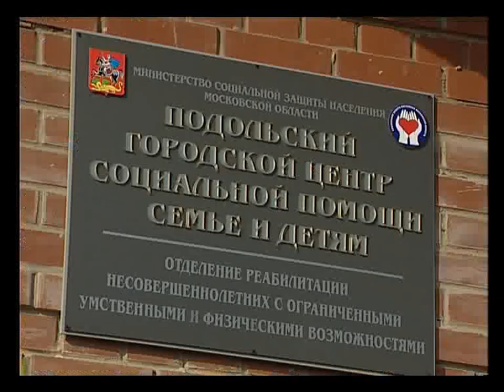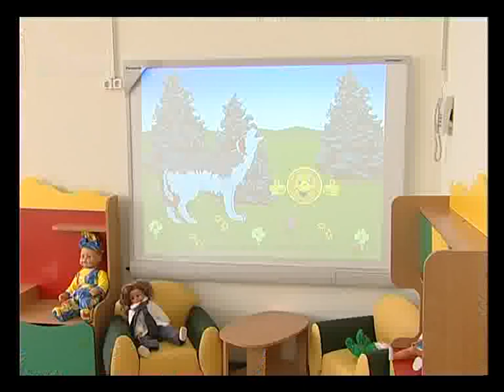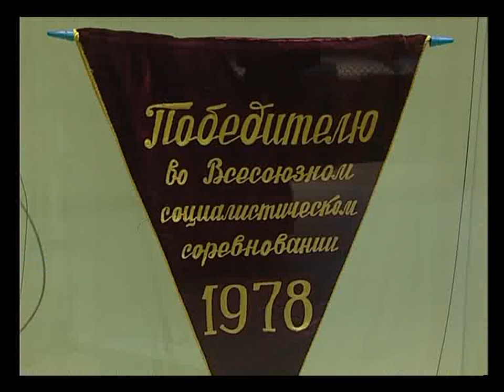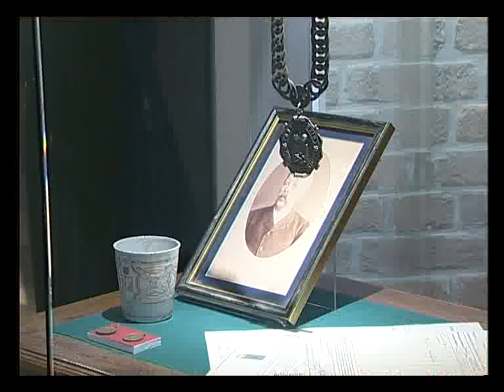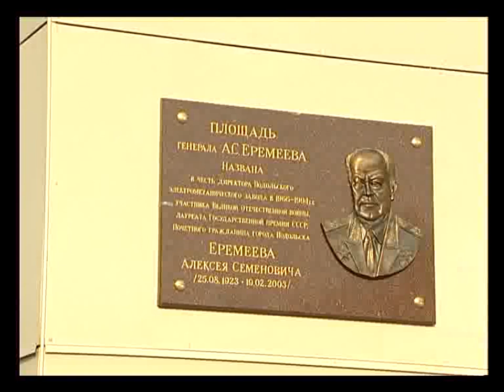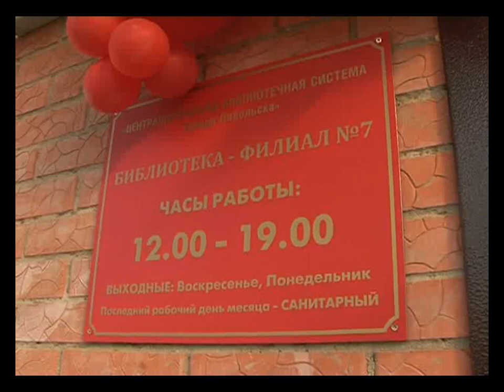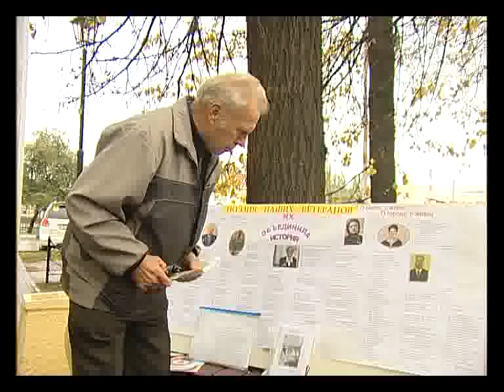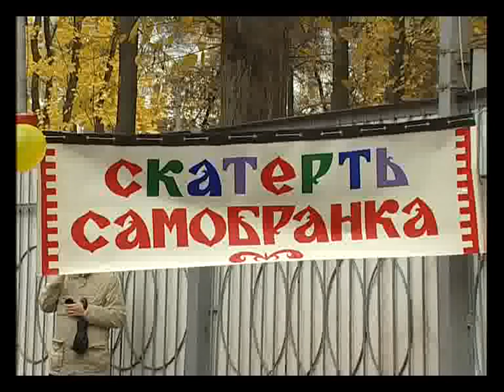Подольск. День города (2011 г.)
230 лет с момента основания. Подольчане отметили юбилей города. О самых ярких событиях празднования — открытии новых объектов и многочисленных мероприятиях в сюжете ТВ «Кварц».